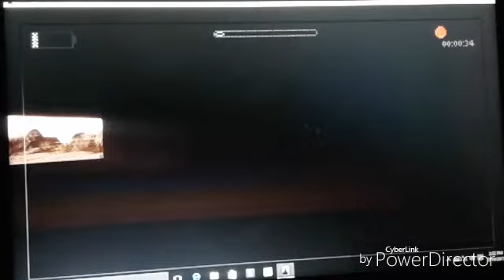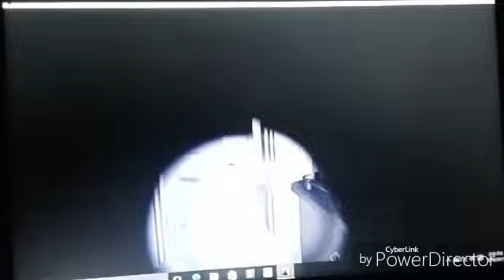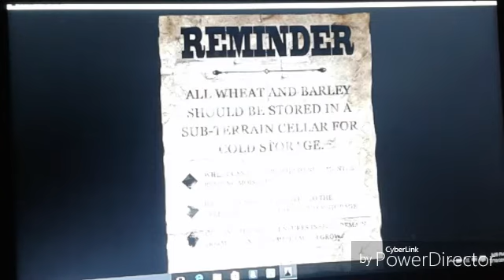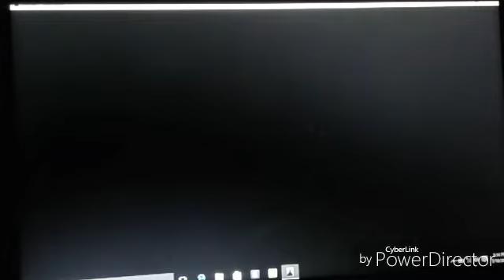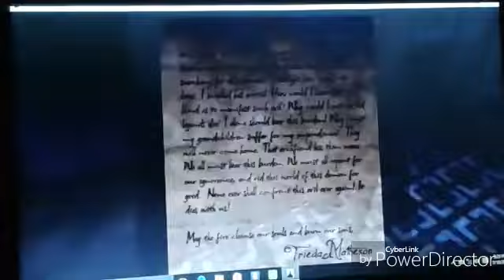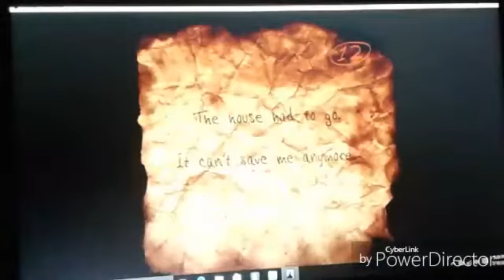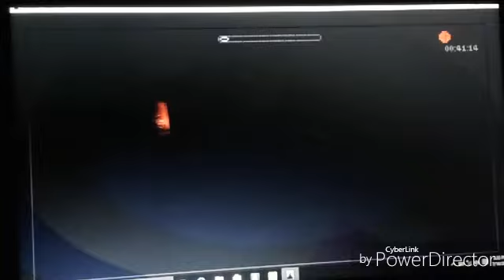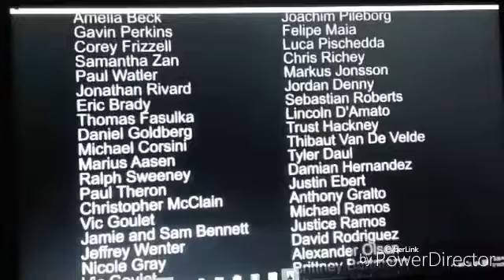Slender man the arrival part 3 this is Ugly Kid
How do I do that well it's very very scary